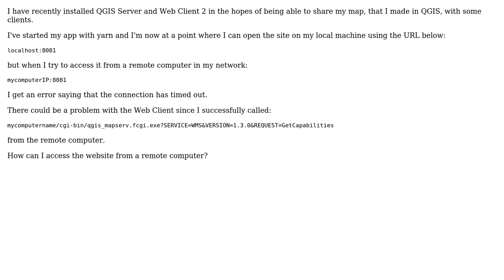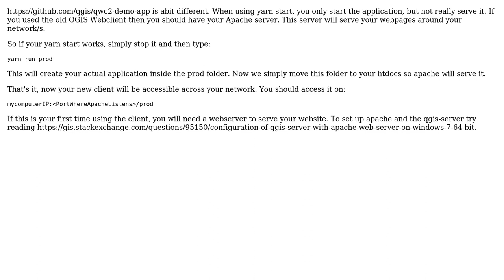GIS: QGIS Web Client 2 connection time out?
With thanks & praise to God, and with thanks to the many people who have made this project possible! You are responsible for your own actions.